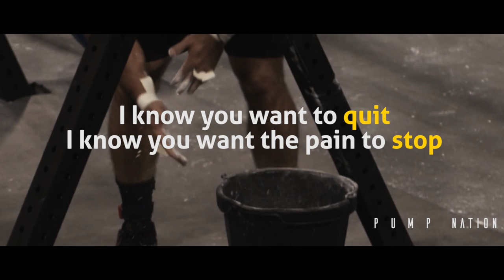GET UP ■ CROSSFIT MOTIVATIONAL VIDEO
Spoken by : me

This is an original motivational commentary (my voice) I made